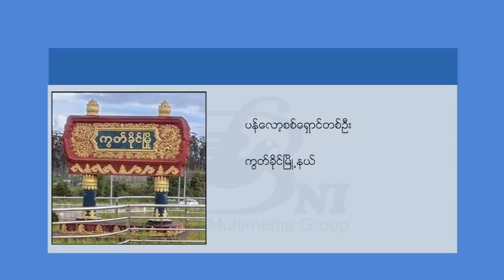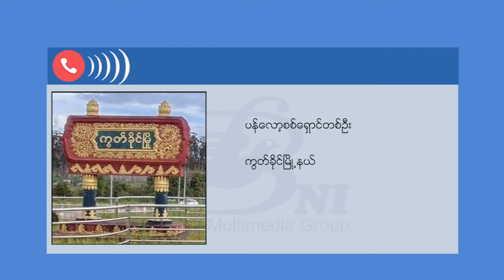ကိုးကန့်တပ်က စစ်ရှောင်စခန်းတွင် လူသစ်စုဆောင်း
မေလ ၁၅ ရက်နေ့၊ ည ၉ နာရီ အချိန်ခန့်က ကိုးကန့်တပ်မတော် MNDAA က ပန်လော့စစ်ဘေးရှောင် စခန်းထဲသို့ ဝင်ရောက်လာပြီး စစ်ဘေးရှောင် လူငယ် ၁၂ ယောက်ကို စစ်သားသစ်လုပ်ရန် ဖမ်းဆီးခေါ်ဆောင်သွားပြီး နောက် ၈ ယောက်ကို ပြန်လွတ်ပေးခဲ့သည်ဟု စစ်ဘေးရှောင်တစ်ဦးက ပြောသည်။